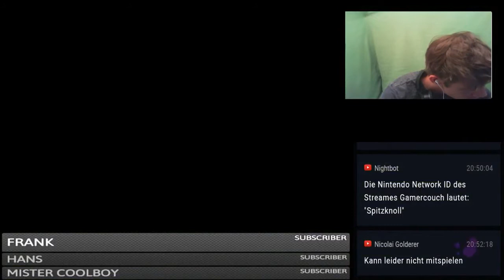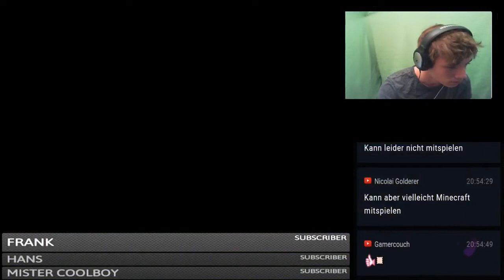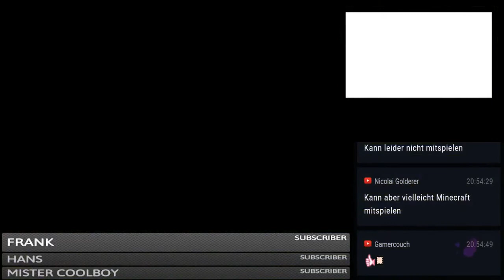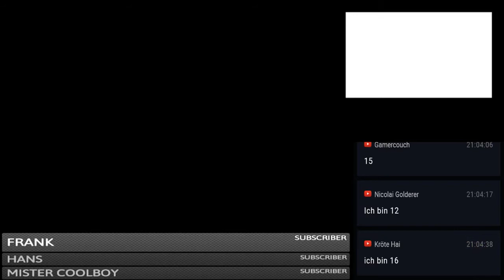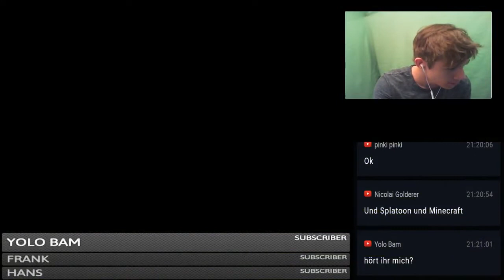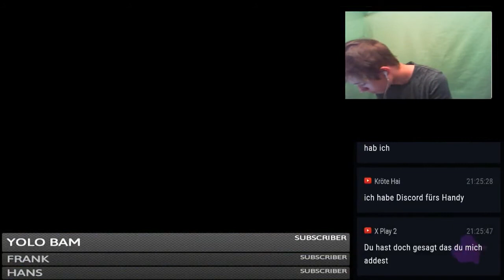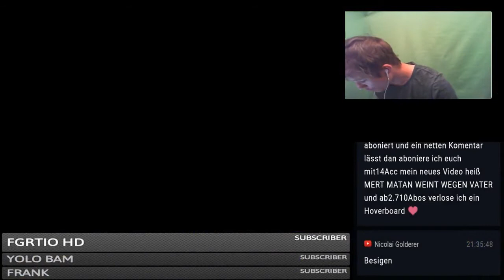Let's Play Splatoon Online #10: Die neue XBox One X [Deutsch]/[HD]